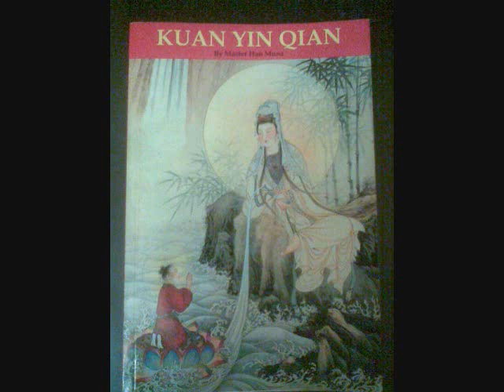Great Compassion Chant Fast Beat 大悲咒唱誦-快版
Gongyo on Line Practical methods and resources to learn and enhance the dynamic Buddhist practice of Mandala Visualization, Sutra Recitation, & Mantra Chanting.